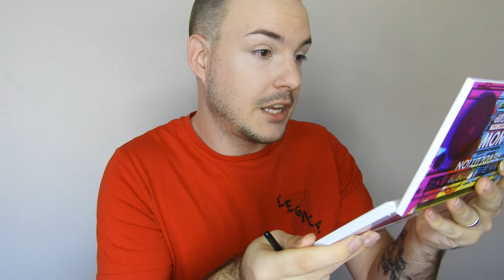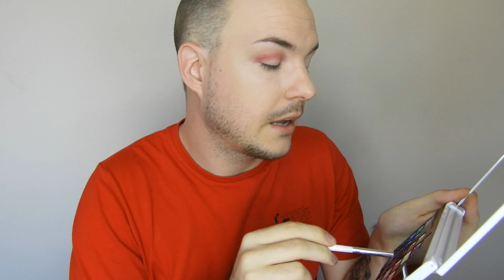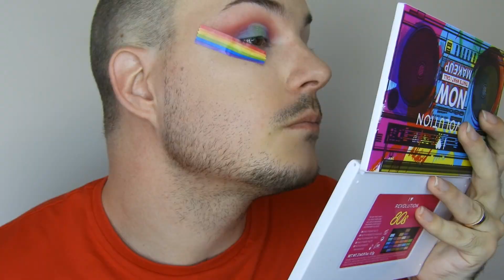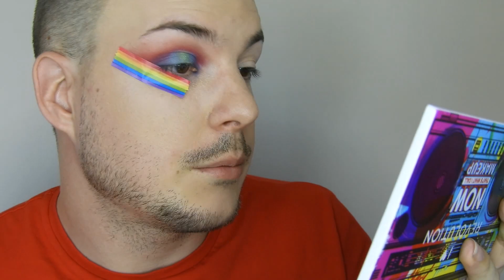M.A.C DUPE!? MAKEUP REVOLUTION 80s PALETTE | PWP | LITERALLYLEWIS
hey guys, wanna see how this palette performs? then please watch. 1 sub a day gets me closer to 1K.

products mentioned!

products used!

foundation - mabelline 24 hour super stay in the shade ivory
eyebrows - benefit KAbrow in the shade 3
mascara - benefit roller lash
contour - KVD shade n light palette
concealer - makeup revolution concealer in the shade 1 ( dupe for shape tape )
eyes - makeup revolution 80s palette
highlighter - sophdoesnails collab highlighter palette
lipstick - christmas cookie by jeffree star